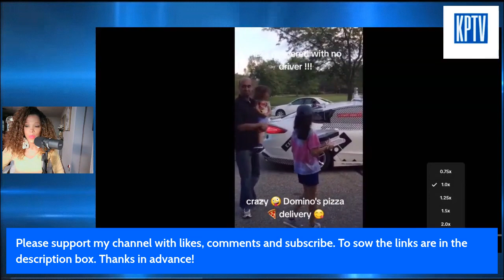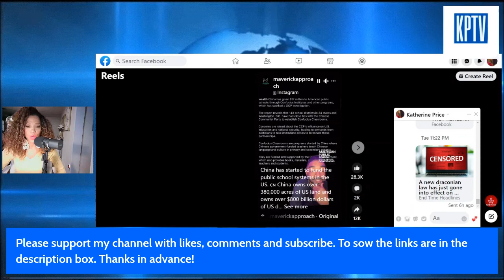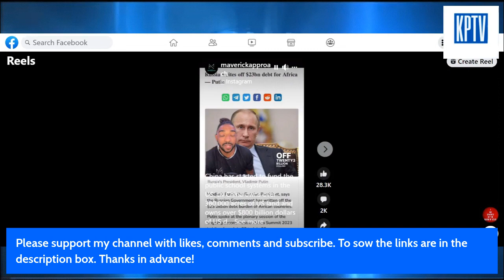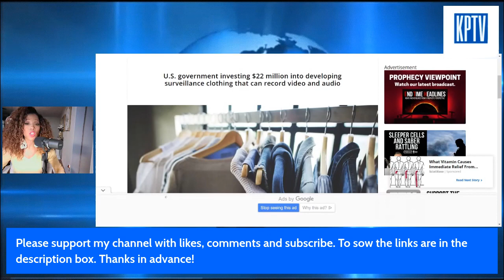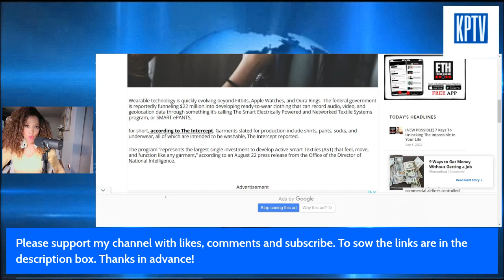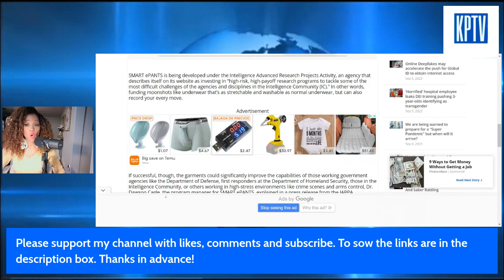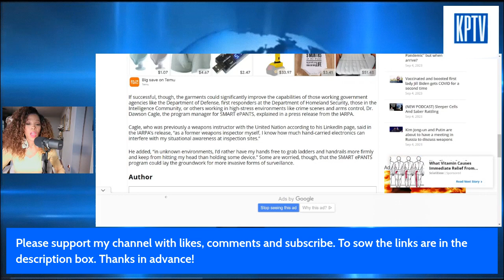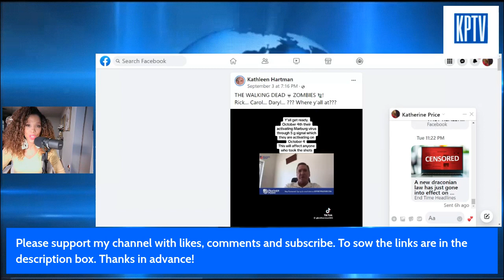Self-driving cars; This is worst than I thought Must Watch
Our ministry thrives on your prayers, and financial support.  To be apart of what God is doing; heres how to sow.

Everything you give goes to helping us spread the Gospel of Jesus.  May God bless you is our prayers!

KPTV IS OUR CHANNEL; The Fueling Station is our online ministry.
We are a ministry just like a family.  We do a variety of things that the local church may or maynot do.  WE congregate often as we see the day approaching.  We dive into the RICH AND UNCOMPROMISING WOR OF GOD, We fast as a family weekly and we do informational videos to keep you IN THE KNOW.  MOST CHURCHES DON'T WANT TO TAKE ABOUT THE ENDTIMES AND ALL THE ELEPHANTS THAT ARE IN THE ROOM.  How things are changing and affecting us , our future and how children.  Here we talk about them.  pray and prepare.  We know this things are going to happen but we confront them and ask God for His provision and guidance.  WE'D LOVE TO HAVE YOU.  WELCOME TO OUR PLACE FOR GOD TO DWELL.

Blessings sincerely,
Apostle Katherine Price

If you would like to keep in touch these are a few ways that you can do so: For speaking engagements, conferences, television or radio appearances you can write us a ATTN: AKP INVITATION.  Thanks in advance!

(You can now sow with your credit card thru paypal; without having a paypal account)